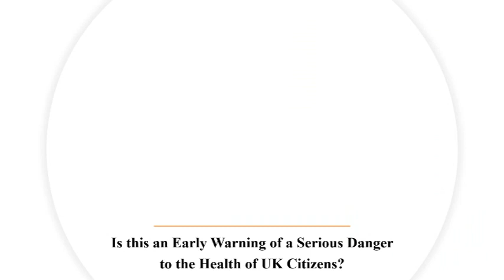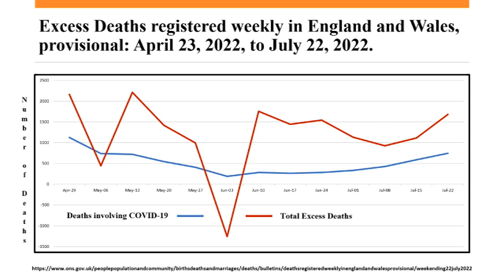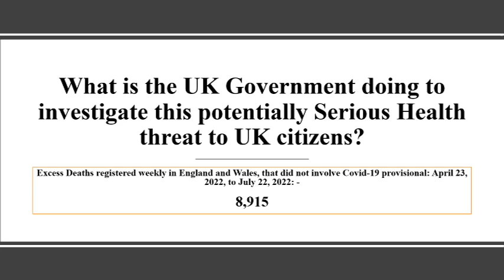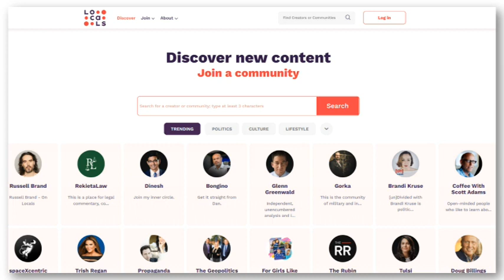Are the present Excess Deaths of England and Wales a Public Health emergency of National concern?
An analysis of Excess Deaths that have occurred in England and Wales from April 23, 2022 to July 22, 2022. Source - UK, ONS.